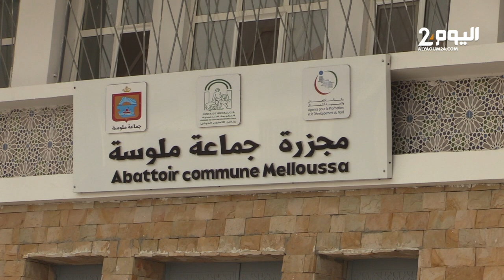إنخفاض طفيف في أسعار اللحوم والخضروات بسوق " ملوسة " بإقليم الفحص أنجرة بطنجة